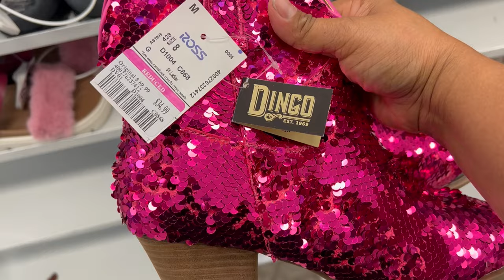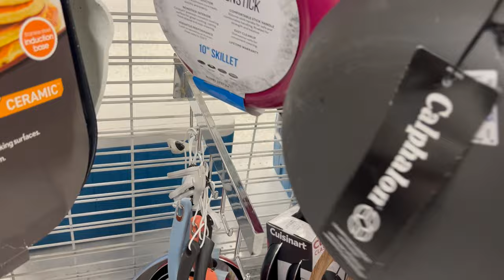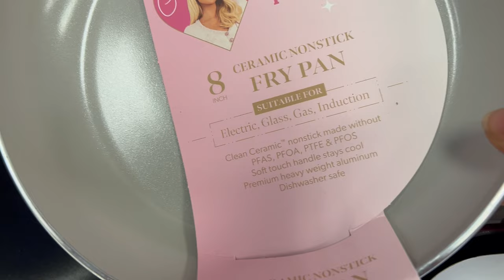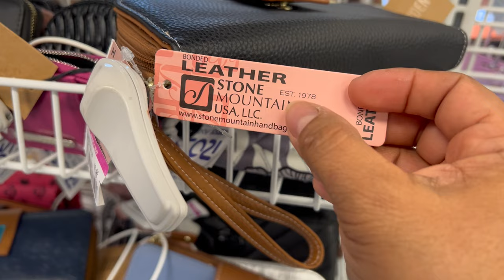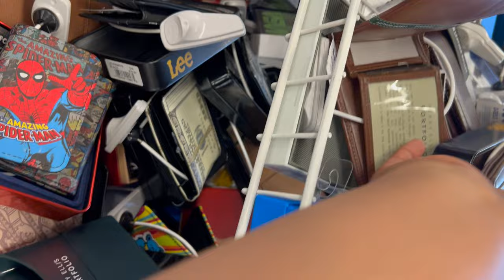Martes De ROSS‼️ Un Poquito De Toda La Mercancía Linda En Mi Tienda Favorita❤️